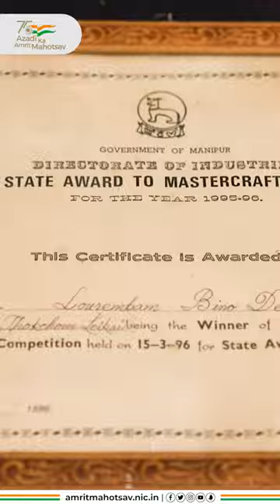Truly An Inspiration - Padma Shri Lourembam Bino Devi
The Veteran Applique textile artist Padma Shri Lourembam Bino Devi preserving the Leeba textile art of Manipur over 5 decades. She is truly an inpiration in this era.